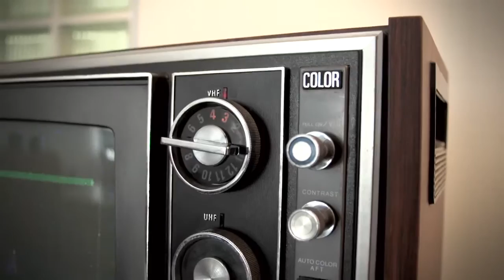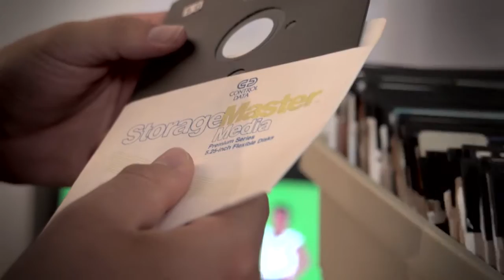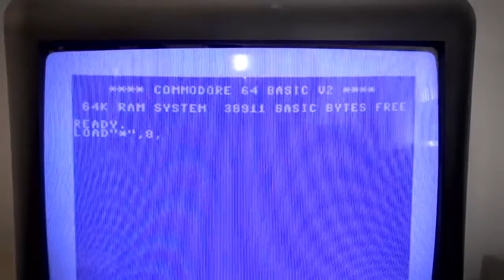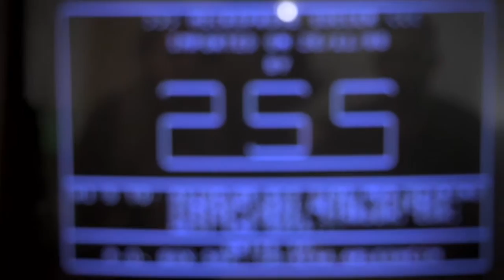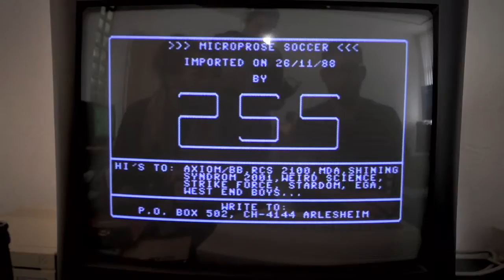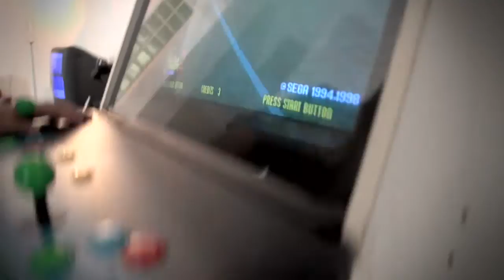Zwölf on Tour: Fussball Video Games (Ganze Sendung)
Atari, Sega und Commodore - Wem diese Namen etwas sagen und wer auf diesen Konsolen Fussball-Games gezockt hat, der darf sich die brandneue Folge von ZWÖLF On Tour nicht entgehen lassen!